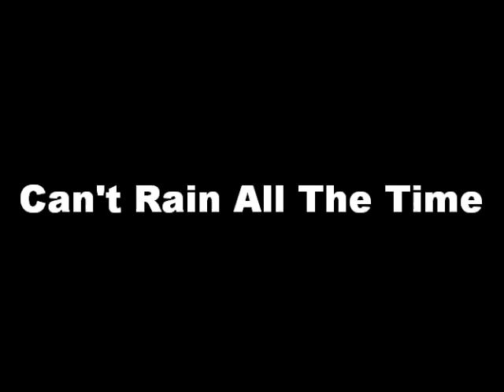It Cant Rain All The Time - Jane Siberry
A video interpretation of It Can't Rain All The Time, by Jane Siberry, from the film The Crow. It's a powerful song, and I've liked it ever since I first heard it. Took me awhile to put this together, so I'm hoping you like it. :o)

Here's the lyrics:

We walked the narrow path,

beneath the smoking skies.

Sometimes you can barely tell the difference

between darkness and light.

Do you have faith

in what we believe?

The truest test is when we cannot,

when we cannot see.

[SUNG:]

I hear pounding feet in the,

in the streets below, and the,

and the women crying and the,

and the children know that there,

that there's something wrong,

and it's hard to believe that love will prevail.

Oh it won't rain all the time.

The sky won't fall forever.

And though the night seems long,

your tears won't fall forever.

Oh, when I'm lonely,

I lie awake at night

and I wish you were here.

is there something more to believe in?

Or is this all there is?

In the pounding feet, in the,

And the window breaks and,

And a woman falls, there's,

There's something wrong, it's,

It's so hard to believe that love will prevail.

your tears won't fall,

forever.

You came into my room,

you took me into your arms.

Whispering and kissing me,

and telling me to still believe.

But then the emptiness of a burning sea

against which we see

our darkest of sadness.

Until I felt safe and warm.

I fell asleep in your arms.

When I awoke I cried again for you were gone.

Oh, can you hear me?

It won't rain all the time.

forever.